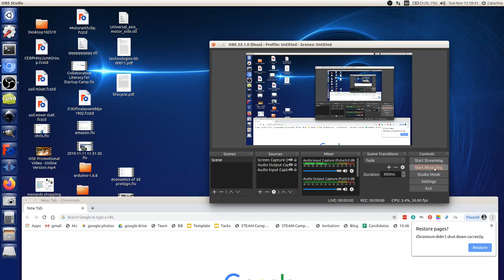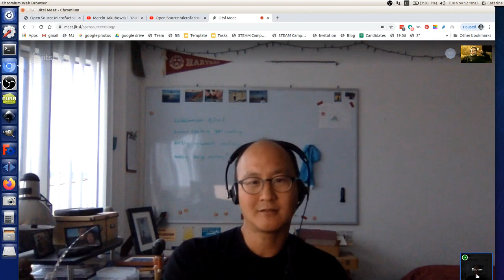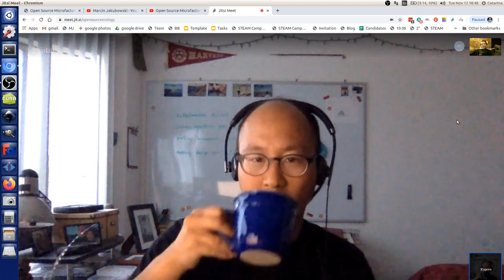Eugene Kim - Part 2